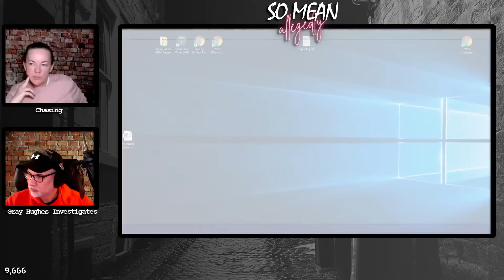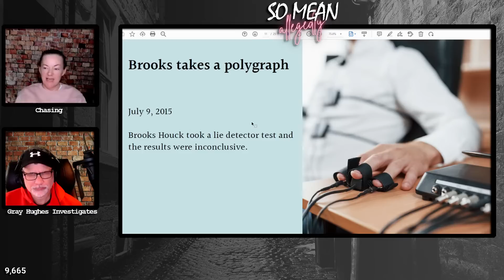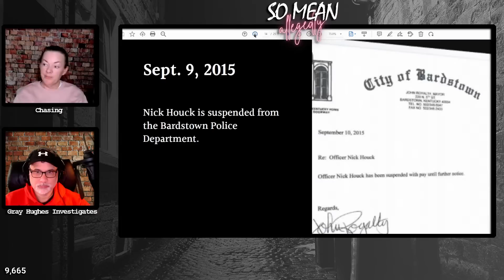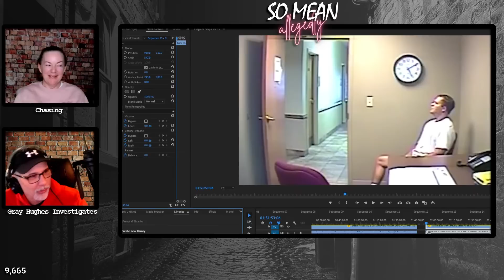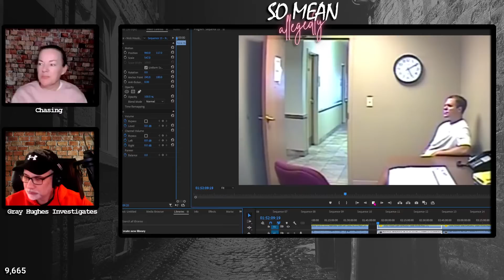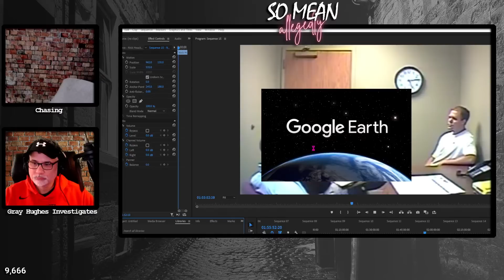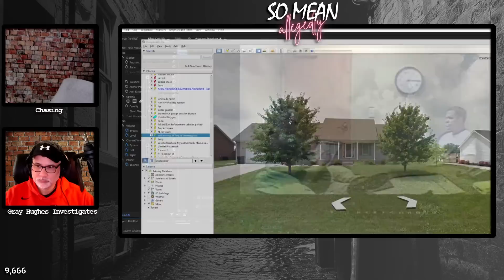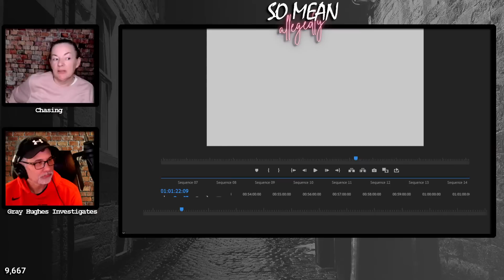Crystal Rogers - Bardstown Part 3 (2)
"Crystal Maria Rogers is an American woman from Bardstown, Kentucky who went missing on July 3, 2015. At the time of her disappearance, the 35-year-old mother of five was living with her boyfriend, Brooks Houck, their two-year-old son, and her other children. Houck is the last person known to have seen her, stating “she was on her phone playing games” at their home when he went to bed. She was gone the next morning when he woke up, and her car was not in the driveway." - wikipedia

Her family began to worry after multiple attempts to contact her that day failed. Two days later, on July 5, Crystal’s 2007 Chevrolet was found parked with a flat tire by mile marker 14 of the Bluegrass Parkway. The keys were still in the ignition and her purse and cellphone were also found inside. She was officially reported missing by her mother, Sherry Ballard, the same day"

our channels